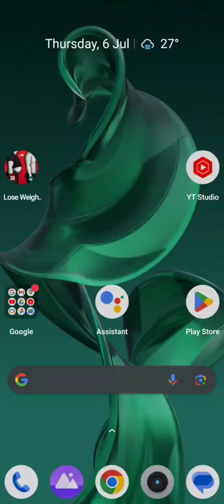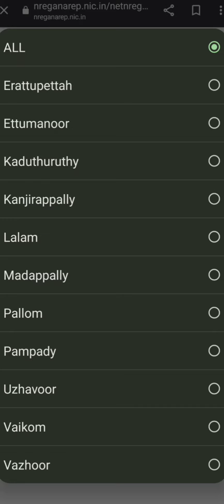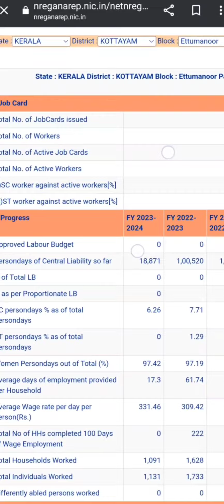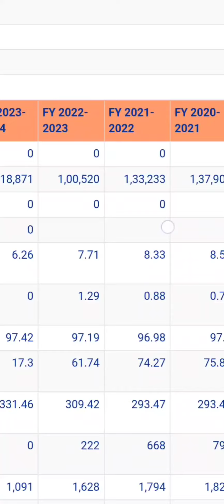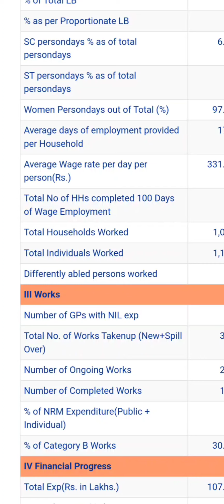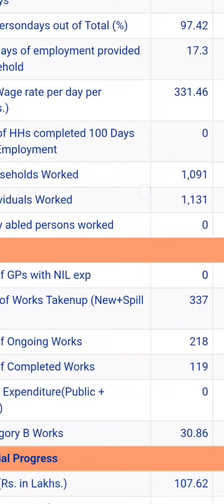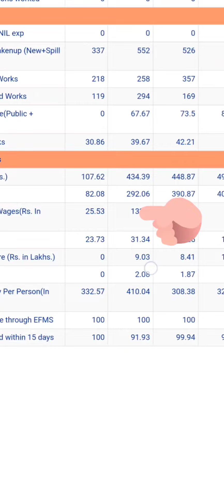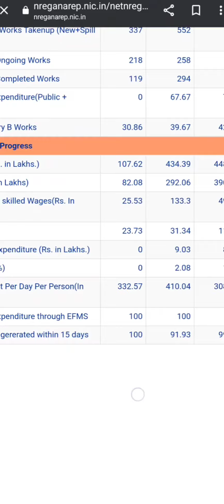നിങ്ങളുടെ ഗ്രാമപഞ്ചായത്ത് തൊഴിലുറപ്പിൽ നടക്കുന്ന കാര്യങ്ങൾ ഇനി നിങ്ങൾക്ക് സ്വയം മനസ്സിലാക്കാം